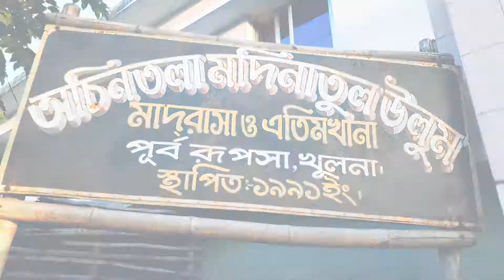Tree plantation-2020 | Alokito Rupsha| Climate Action| SDGs -13 | Khulna| Rupsha Upazila| Banglades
Edited by: Sonnet